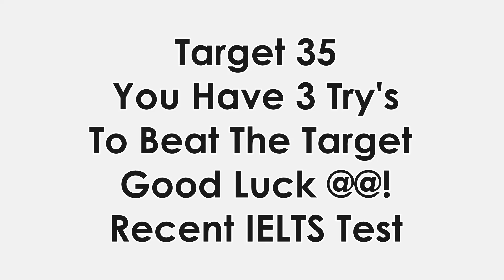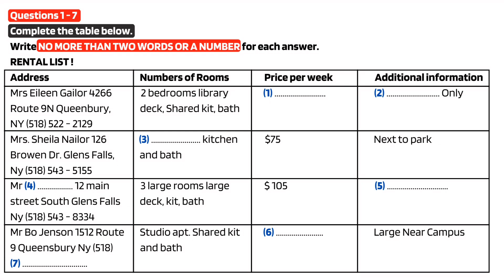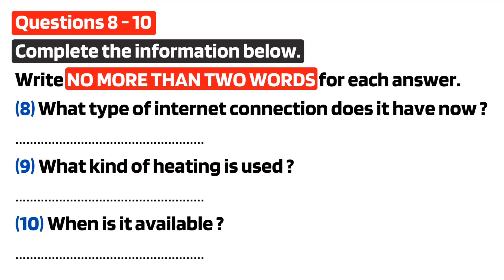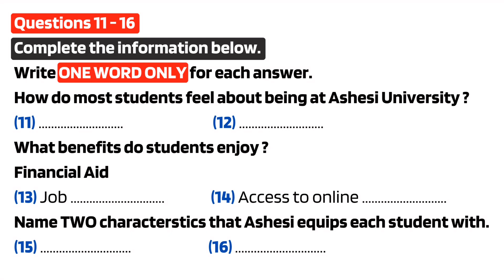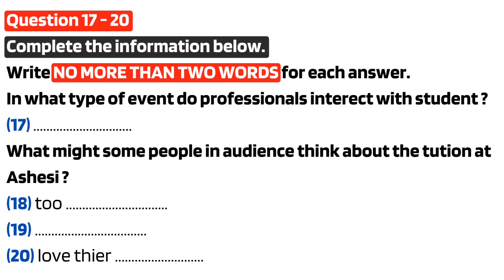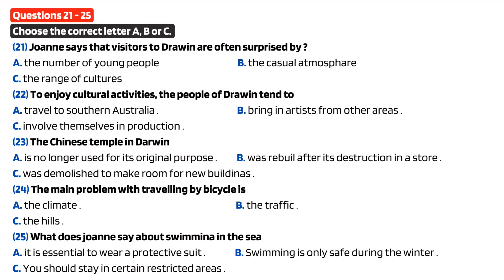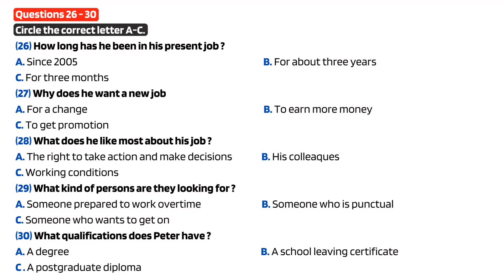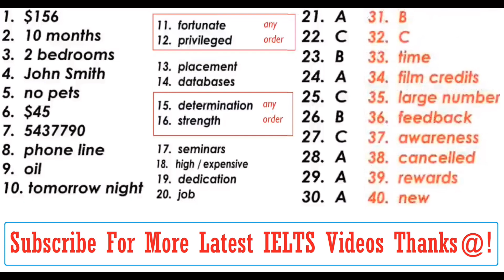Ielts listening practice real test 17 December 2022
ielts listening practice test 2022 with i
listening ielts practice test
listening ielts practice test cambridge
3 december ielts listening answers
fever listening practice test

ielts listening practice online
ielts listening practice test online
listening test with audio and answers
ielts listening samples
sidney street community centre listening answers

ielts academic 14 listening test 1
british council listening practice test
conference registration form ielts listening answers
ielts academic listening practice test
ielts 13 listening test 1
test 3 listening answers
ielts listening computer based practice test
british council listening test
listening test 4 answers
ielts listening mock test online
cambridge 15 listening test 1 answers
cambridge ielts listening practice test 2020
listening test 3 answers
general listening practice test
listening ielts practice test 2021
ieltsfever listening
ielts 9 listening test 1
ieltsup listening
cambridge ielts listening test 1
cambridge listening test 2 answers
ielts computer based listening practice test
listening test 2 answers
cambridge ielts 9 listening test 1 answers
ielts listening computer based full practice test
cambridge ielts 13 listening test 2
ielts life skills a1 listening practice test
book 14 test 1 listening answers
ielts listening section 4
online listening practice test
ielts 13 listening test 3
ielts general training listening practice test
ielts listening practice test 2
cambridge 9 listening test 2 answers
health centre ielts listening answers
test 2 listening answers
ielts listening practice test 2021 with answers cambridge
ielts general listening practice test 2020
practice test 4 listening answers
the ielts listening test
practice test 3 listening answers
ielts listening 2021 practice test
ielts general listening practice test online
latest listening practice test 2021
cambridge listening test 2020
ielts
ielts listening actual test 2021 with answers
ielts listening task
ielts listening answers
cambridge ielts 8 listening test 1 answers
ielts listening questions
ielts listening practice test 3
ielts fever listening practice test
cambridge 1 listening test 2 answers
ielts general listening practice test

ielts academic listening practice test 2020 with answers
general ielts listening practice test 2021
academic module practice test 2 listening answers
listening practice test general

ielts fluency and coherencefluency
 ielts speaking successFluency Formula
How to get a band
IELTS Speaking Test Sample
ielts speakingielts reading
ielts writingielts listening
IELTS and tricks for ielts band 9

book 15 test 2 listening
ielts speaking december 2022
latest listening test 2022
recent ielts listening test 2022